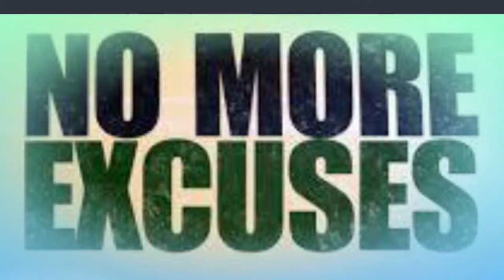90 Day Transformation Challenge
The Natural Health Revolution is changing Lives!!!  Take the 90 Challenge Today!!!